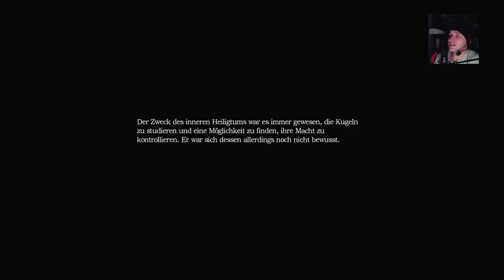Let’s Play Amnesia The Dark Decent (PS4 Edition)#9 Das Richtige Rohr an der richtigen stelle